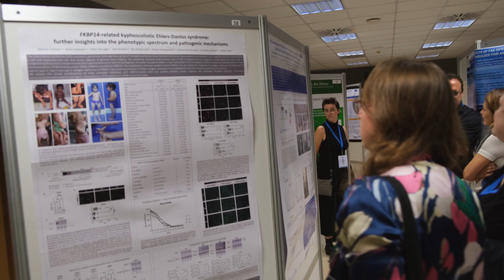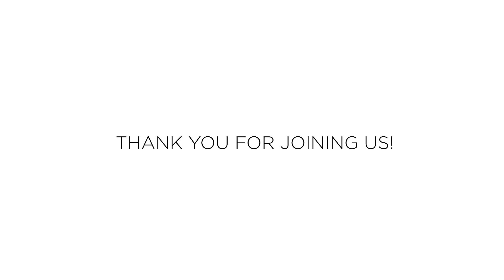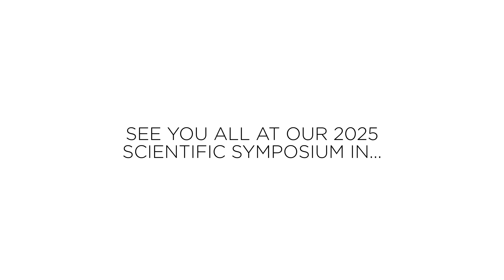The 2022 International Scientific Symposium on EDS & HSD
We were delighted to welcome clinicians and basic and clinical researchers from around the world to Rome, Italy, for the triennial International Scientific Symposium: a four-day, state-of-the-art meeting in which new research on clinical advances and the molecular and pathogenic mechanisms underlying EDS and related syndromes were discussed.

Due to the pandemic, the International Scientific Symposium had been delayed from 2020, but now that travel restrictions have eased, we were so happy that we could join together in person again. The International Consortium on EDS and HSD brought together leading experts, clinicians, and scientists in the field of EDS and HSD for a high-quality, scientific program with a focus on Translational Medicine in EDS and HSD – from Basic Science to Community.

Live simultaneous translations allowed participants to listen to the talks in Italian, French, and Spanish.